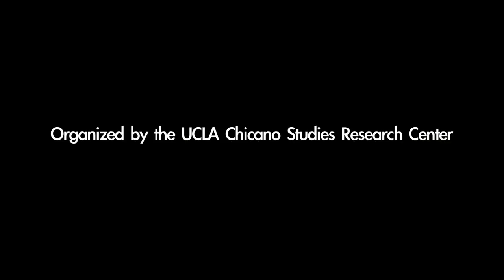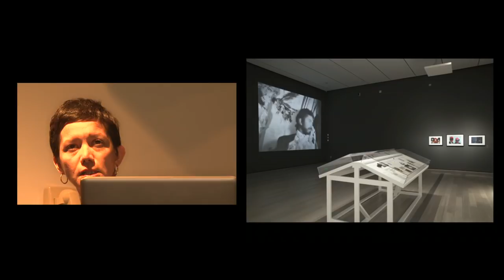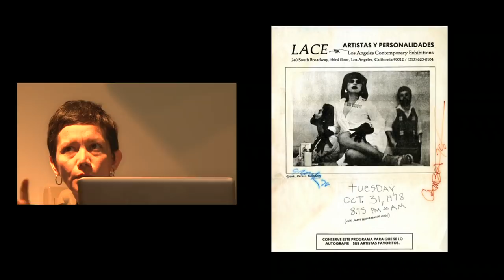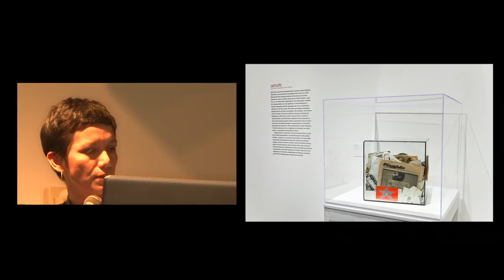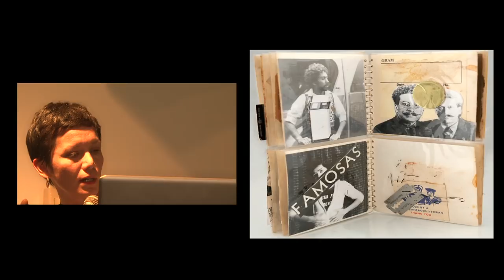Rita Gonzalez at the L.A. Xicano Symposium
Rita Gonzalez, curator at the Los Angeles County Museum of Art (LACMA), discusses "Archeological Finds: Uncovering Chicano L.A. Art History."